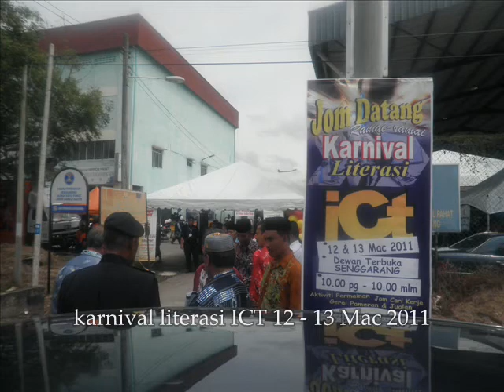karnival literasi ICT.wmv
"kanival ini bukan setakat datang dan pergi, buka khemah tutup kemah tetapi kita akan pastikan pembangunan ICT di kawasan ini berterusan dengan langkah pertama ini..." YB Jaafar Hashim